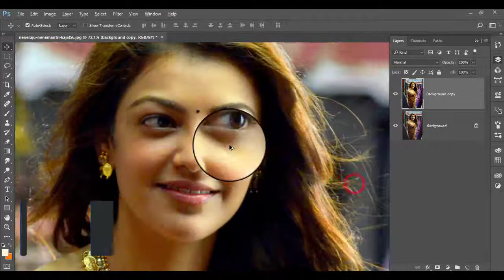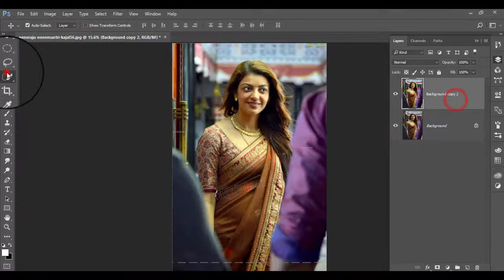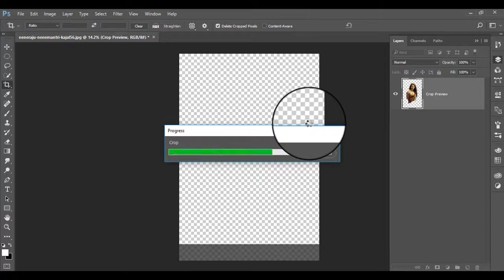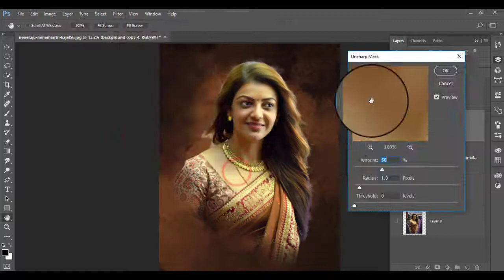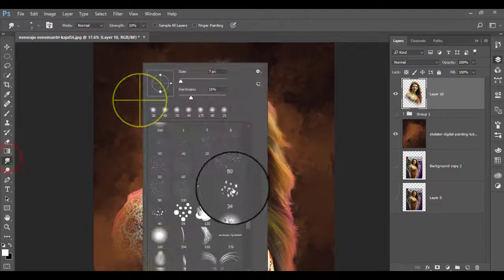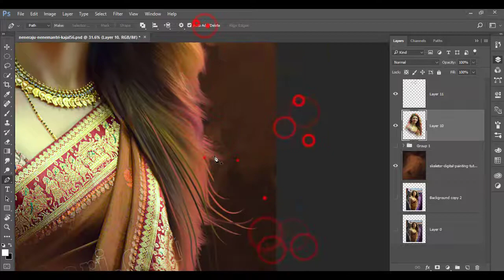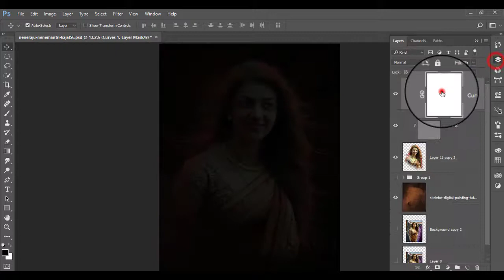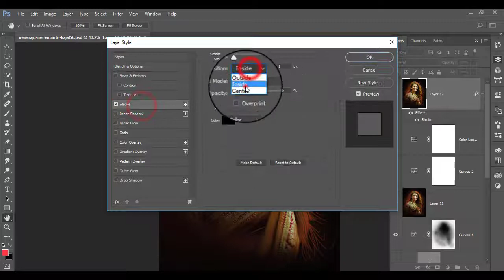Colorful Digital Painting Effect In Photoshop Tutorial | Giants Tutorials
Colorful Digital Painting Effect In Photoshop CC Tutorial